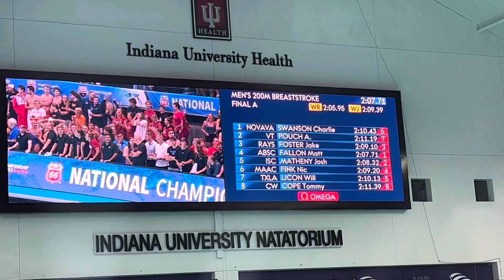Men 200 Meter Breast (Championship Final)_Jake Foster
Men 200 Meter Breast (Championship Final)
Jake Foster
Entry Time:  2:09.00
Prelims Time:  2:10.10
Finals Time:  2:09.10 (+0.10)
R.T.:  0.66
Place:  3rd (Bronze Medal)
Splits:  29.15 / 32.67 / 33.49 / 33.79